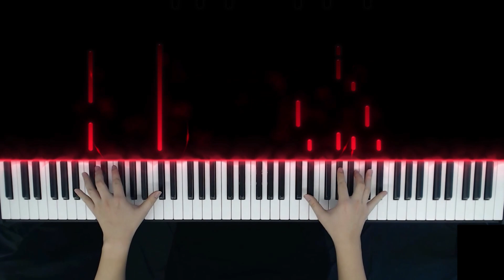에스파 (aespa) | Drama | 피아노 커버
에스파(aespa)의 'Drama' 입니다! 이번 곡 참 멋있고 중독성 있고 좋네요 :D